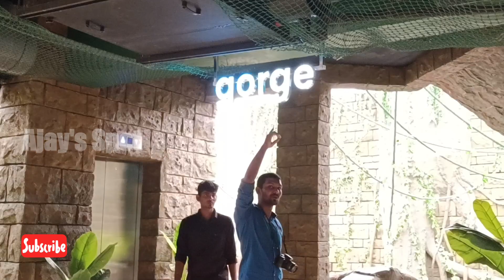VGP Marine Kingdom | Exploring underwater tunnel aquarium |Ajay's Spot | Tamil Vlog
📌Location :
VGP Marine Kingdom
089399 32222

In this video we are exploring the underwater tunnel aquarium there are lot's of different types of fishes with name here you can find Nemo and dory also.
Here scuba diving also available with affordable price

Entry fee Details :
For Adults _ 650rs
For Child _ 550rs

Follow me Social medias 👇🔗❤️